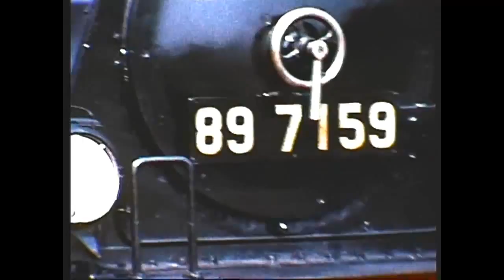Eisenbahnromantik 1997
Hessentag in Fritzlar 1974 . Mit dem Hessencourier unterwegs.